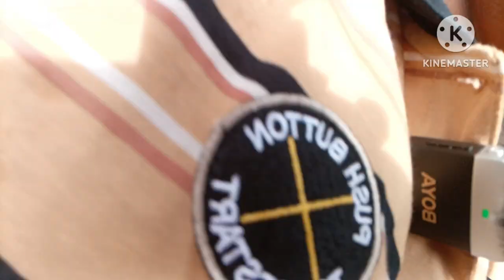VLOG -366 DJMARCH BARIOS BANGKA SA DAVAO CITY VLOG BISAYA